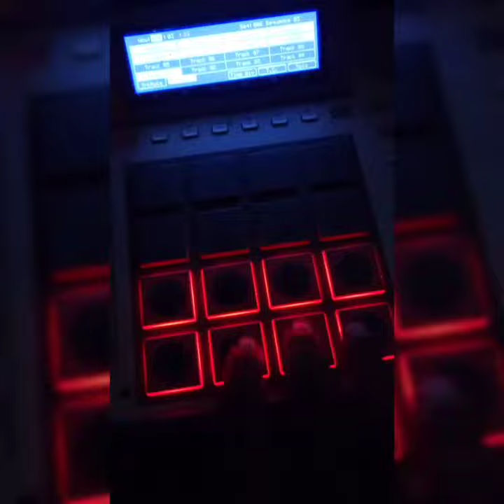Lloyd banks "Propane" Produced by En-cornelious